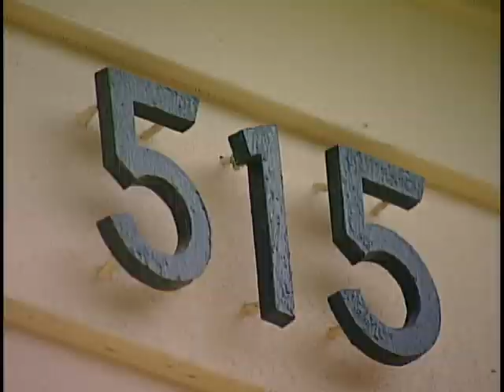School of Rock.avi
Baltimore's School of Rock...well, rocks.